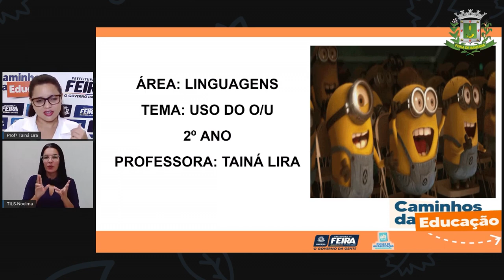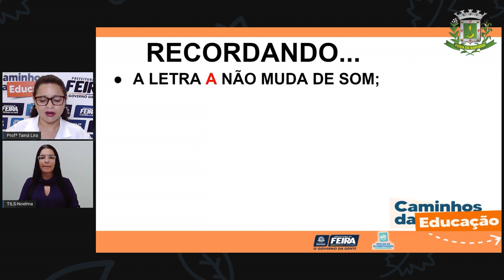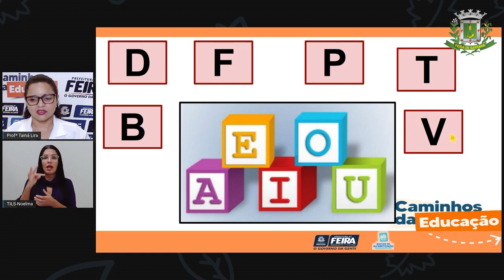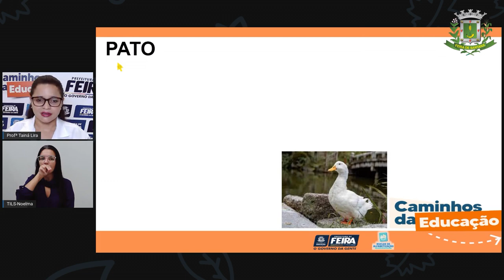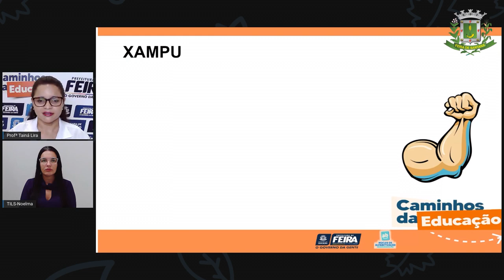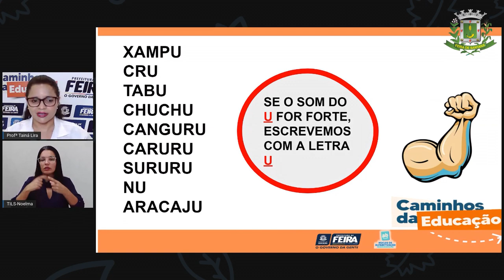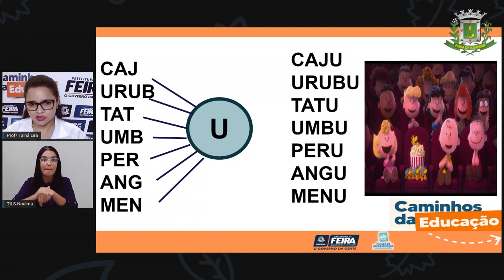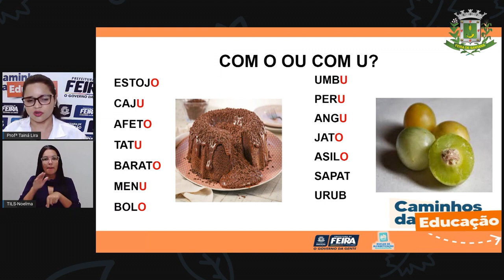2ºANO Aula 57 Profª Taina Linguagem Análise Linguística